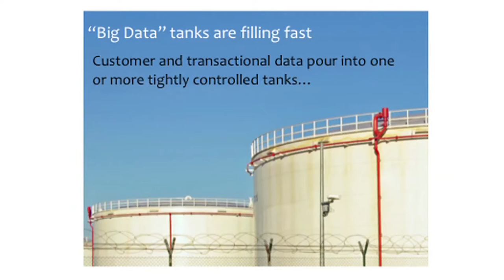Retail Round Table: Big Data & Social Data in Retail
Wat kun je nu eigenlijk met Big Data en Social Data als retailer? Dat was het onderwerp van gesprek tijdens de Retail Round Table 'Big Data & Social Data in Retail'.

De organisatie van het grote 'What's going on in Retailing?' jaarcongres heeft samen met SAP en Capgemini de Retail Round Table in november 2013 georganiseerd. Sfeer proeven? Bekijk deze video van de dag of bezoek de speciale Retail Round Table-pagina met passende content!